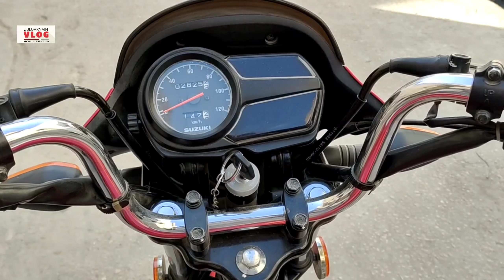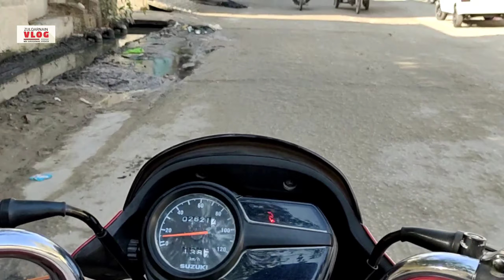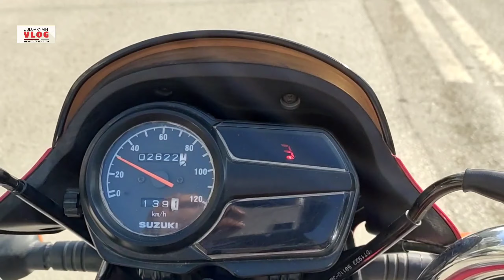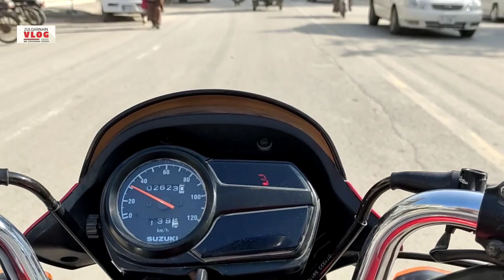Suzuki Gd110s test ride and review | Zulqarnain vlogs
suzuki gd110s bike are best in 110cc category, comfortable ride smooth ride sohc engine.fuel mileage in city 42km and long 45+.bike performance are best but groynd clearance are not good.not for off roading only for city use.